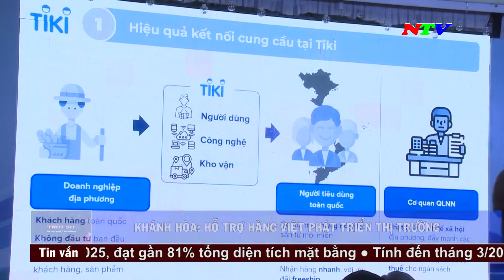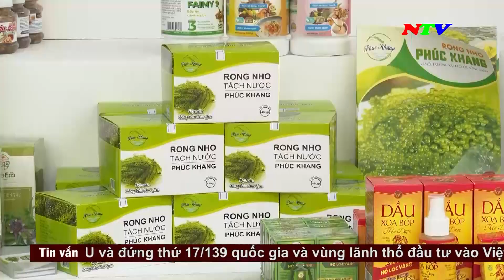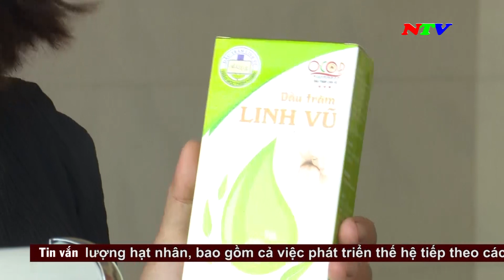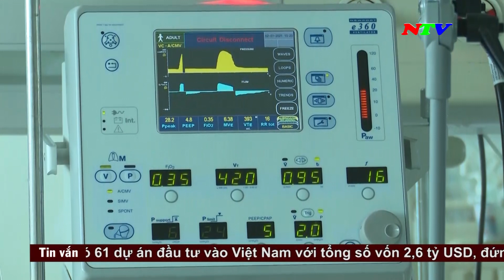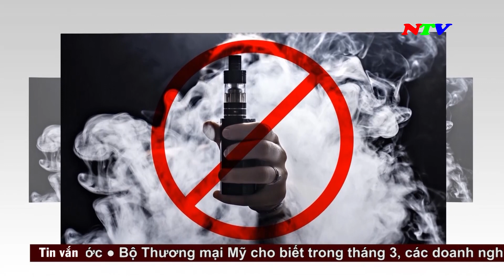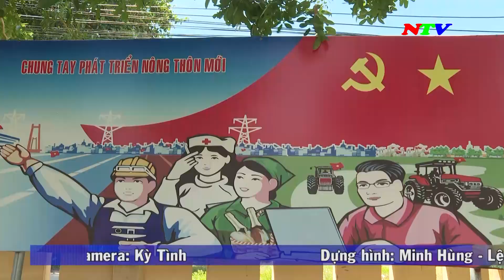Thời sự 18h00 - 06/5/2023 | NTV